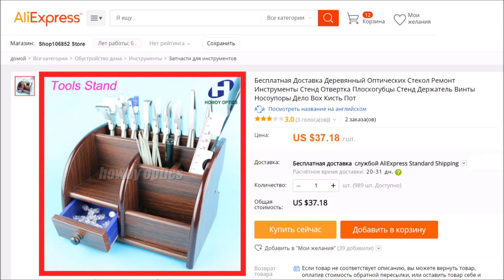Как сделать удобный органайзер из хлама за 5 минут